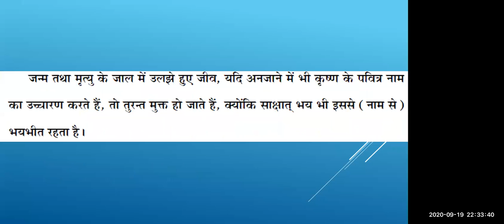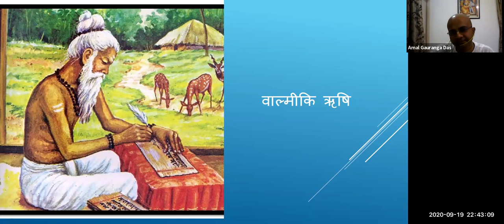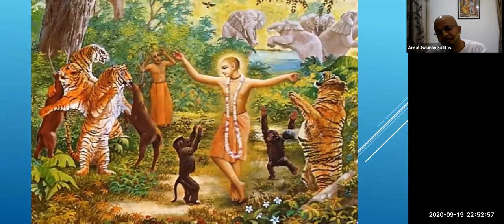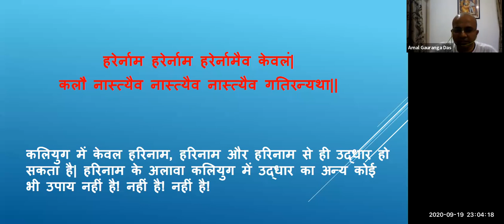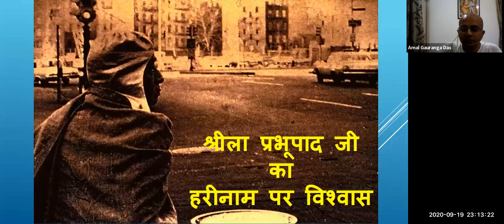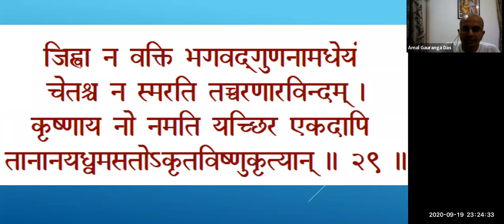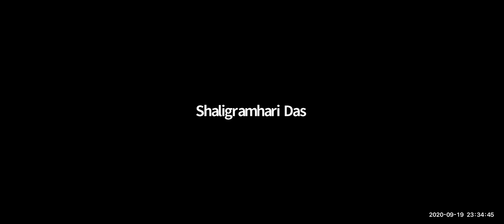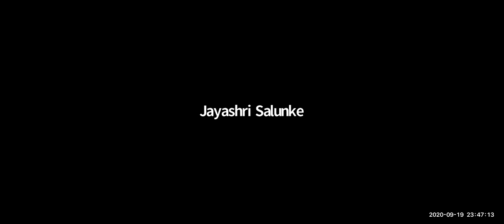ISKCON Baramati - आणि ओशाळला मृत्यू ... - HG Amal Gauranga Das